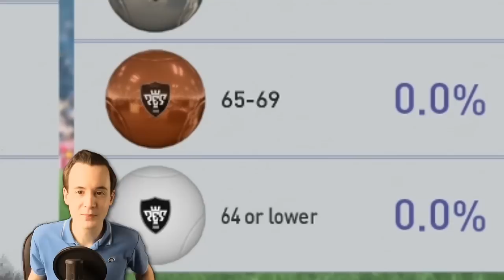CRAZY PES 2015 PACK OPENING CHALLENGE!!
PES 2015 Pack Opening challenge

FIFA 15 Is a sports game, based around football. Play with friends, create teams, climb divisions and much more!